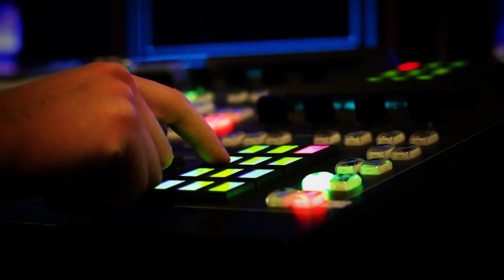KCAU-TV Movie Trailer Promo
Movie Trailer style promo for ABC9 News on KCAU-TV. Produced by Brian Plantenberg